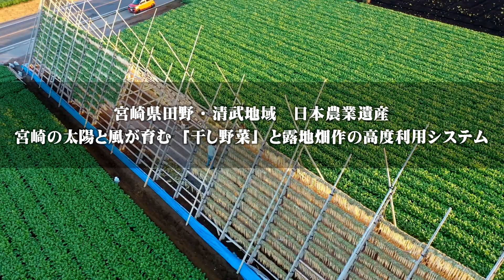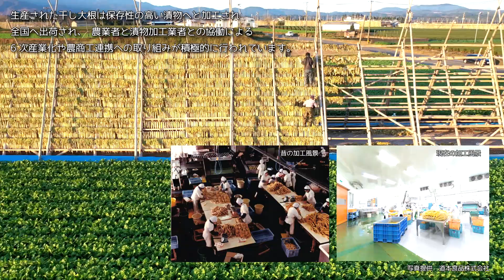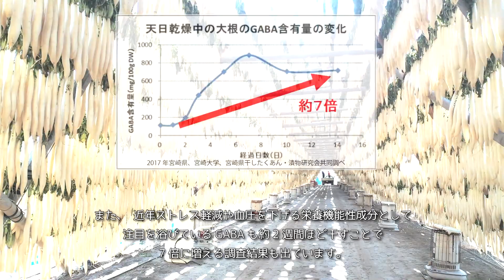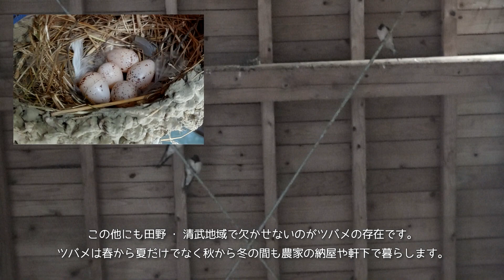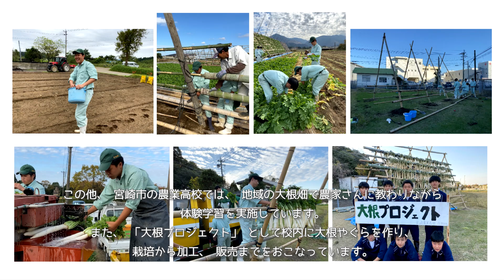【日本農業遺産】宮崎県田野・清武地域の紹介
[宮崎の太陽と風が育む「干し野菜」と露地畑作の高度利用システム]
宮崎県田野・清武地域は、耕畜連携により土づくりを行いながら、大根等の露地野菜を干し野菜として加工・販売し、収益を安定化させる約100年前から受け継がれるシステムを有しており、乾燥した冬の西風を利用して大根を干すために組まれる「大根やぐら」が特徴的な冬季景観を形成しています。

【提供】
田野・清武地域日本農業遺産推進協議会

農業遺産についてはこちら（農林水産省ホームページ）